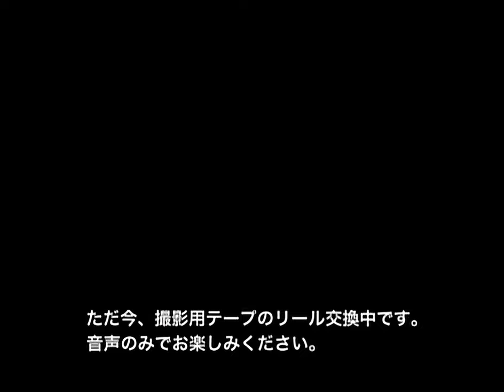森高千里 / 1990年の森高千里 「1990/11/29 宇都宮市文化会館」 (MC2 + 雨（アルバム・ヴァージョン）) (4K)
Here is the next song performed by Chisato and remastered to 4K from the "Chisato Moritaka in 1990" tour footage during the concert that was done on November 29, 1990 at the Utsunomiya City Cultural Center (Utsunomiya University School Festival Live), Ame or "Rain (Album Version)" but before is a brief MC break with Chisato chatting with the audience! Due to the film reels being changed near the beginning of this clip, only audio plays briefly.